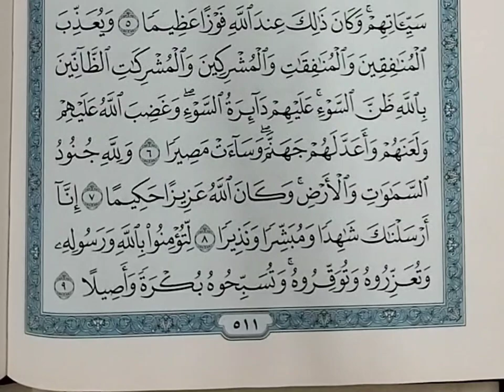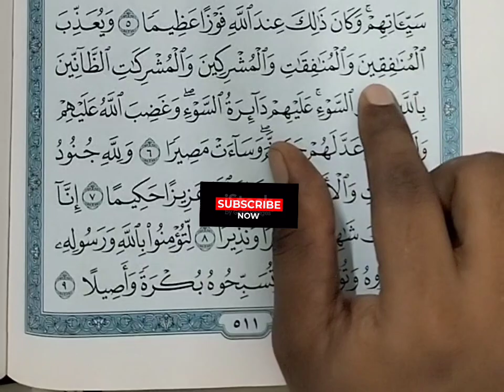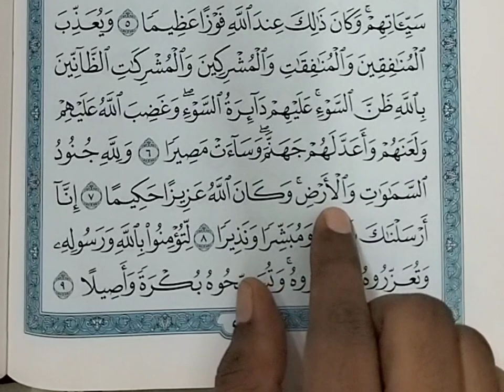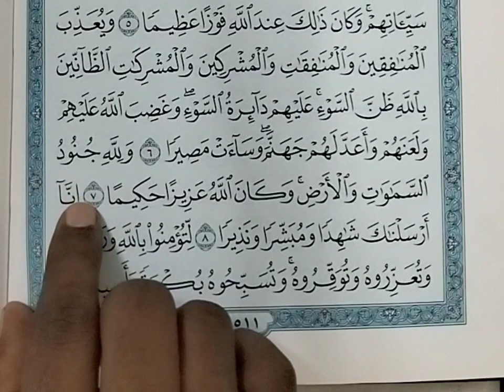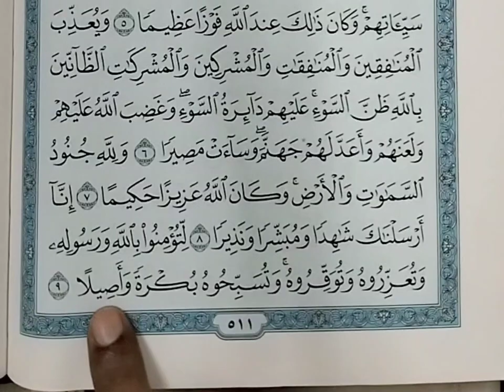(സൂറത്തുൽ ഫത് ഹ് -2 )-നിർത്തി... നിർത്തി. ഓതി പഠിക്കാം ❤️🌹🌹